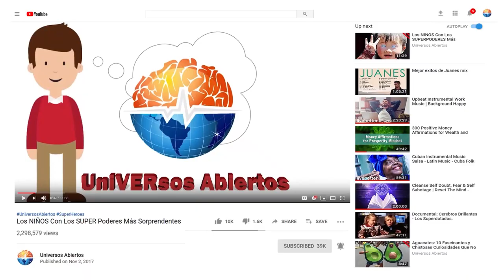Mascotas Heroicas Que Salvaron A Sus Dueños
Tener animales de compañía, en nuestras vidas, se ha vuelta más común con el pasar de los años. Algunas criaturas sobresalen por su instinto de protección. La verdad es que muchas veces, esperamos tener, con un animal de compañía, tener un compañero fiel y tal vez, recibir un poco de diversión, cuando realice algunos trucos. Pero, esperar que un animal, te salve la vida, es un poco paradójico, incluso, hay algunas criaturas que han salvado la vida de su dueño o de algún humano. ¿Quieras saber, cuáles criaturas han sido protagonistas de auxilios y socorros? Pues bien, te invito a tomar tu sombrero de explorador y venir conmigo, daremos un recorrido por algunas mascotas leales que salvaron las vidas algunos humanos. Vamos, no esperamos más…

De la Timidez a la Valentía (Equus ferus caballus)
¿Has visto a un caballo, que trabaje de guardián? Sunny Boy, es una criatura equina, que llego a la vida de Chloe-Jeane cuando ambas, eran unas pequeñas. El caballo Sunny, tiene problemas para relacionarse con extraños, asegura Mark, dueño de la granja en la que vive Sunny. Chloe fue la única con la que la criatura, tuvo empatía. Durante el desfile local, en la ciudad de Dayton, Virginia, un perro salió de entra la multitud y, comenzó a ladrarle al caballo de la hermana de Chloe. De inmediato la chica, al ver a su hermana en peligro, se bajó de Sunny. El perro cambio de objetivo y al intentar a tacar a Chloe, su noble corcel Sunny, salió en su defensa y con una patada domo al perro… sacando a su dueña del peligro. ¡Quizá los caballos puedan servir de guardianes! ¿No crees?
Cabras Salva Vidas (Capra aegagrus hircus)
¿Has pensado en tener un cabra como animal de compañía? Para un granjero, quizá tener cabras, sea lo más normal en su vida. Noel, un granjero que trabaja en sus tierras, resbalo por una montaña de estiércol y al caer se rompió la cadera. Imposibilitado para moverse y lo suficientemente lejos para que escucharan sus gritos de auxilio, una de sus cabras, llamada Mandy, bajo la montaña y se acurruco al lado de su dueño. Posibilitando calor y alimento, pues se dejó ordeñar hasta que fueron en su rescate, algunos días después. De no ser por la Mandy, no hubiera salido de allí con vida, asegura el granjero… ¡Quizá debas reconsiderar tener una cabra!
En el Océano (Delphinapterus leucas)
Hacer caretaje en el océano, es de las acciones más enriquecedoras, para muchos amantes de la vida marina. Sin embargo, aconsejan los expertos, es importante reconocer las temperaturas del agua, para no tener dificultades con la movilidad del cuerpo mientras se nada. La apneista Yang Yun, se encontraba en un concurso, en las frías aguas del Ártico. Al transcurrir un tempo en el agua, ya sus piernas no respondían, haciendo imposible volver a la superficie. ¿Qué hacer ante tal situación? Por suerte para Yun, por allí pasaba una enorme ballena beluga. La criatura sorprendentemente la arrastro, con calma, hasta la superficie. Allí, finalmente pudo recuperar el aliento. Quizá Yun, sea de las pocas humanas, con razones para decir, que el mar le salvo la vida…
“Mamá, el bebé” (Psittacidae)
Corriendo por la Vida (Elephantidae)

Enfrentando a Felinos (Canis lupus familiaris)
En Terapia (Equus ferus caballus)

Más que dar Leche (Bos taurus)

Más que Pedir Galletas (Ara)

Despertar por Rasguidos (Oryctolagus cuniculus)

En la Primera Línea de Combate (Equus ferus caballus)

Salvando a un Curioso (Gorilla)

Suerte el cerdo (us scrofa domesticus)

Una lista de materiales y todas las atribuciones se encontrarán allí:

CC-BY - Pets Who Saved Their Owners Lives (2) #2 AS (NONE)